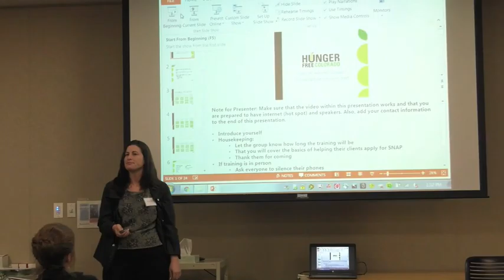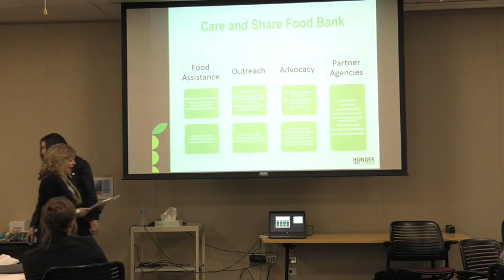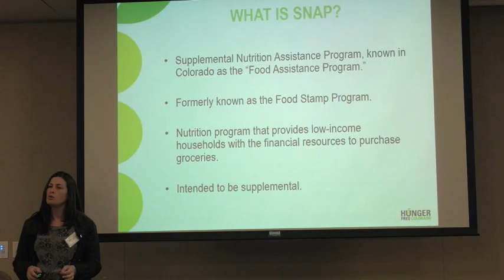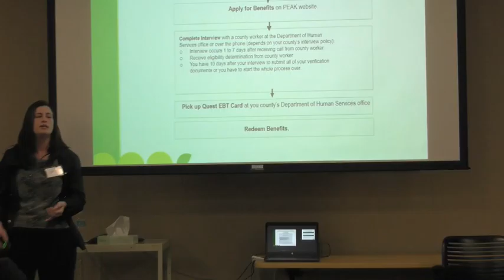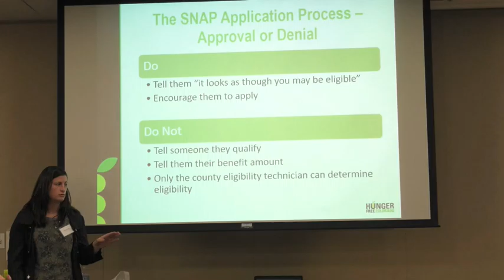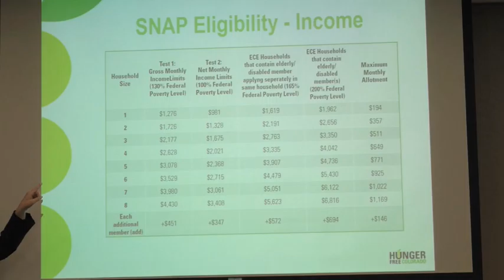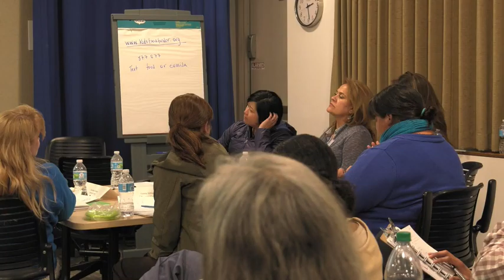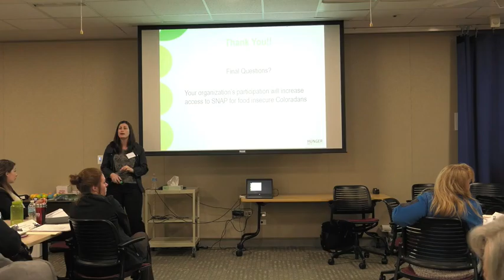Maryann McLendon, Hunger Free Hotline Coordinator & Elizabeth Martin, SNAP Analyst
Kaiser Permanente Colorado, Food Insecurity Meeting.